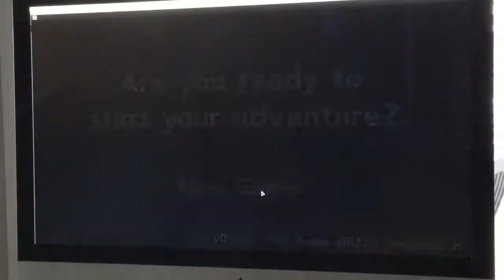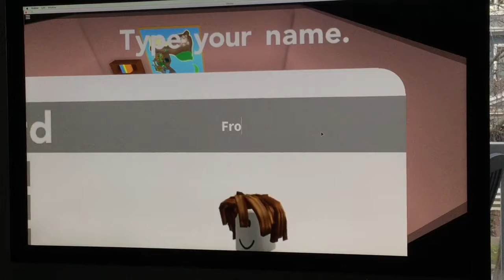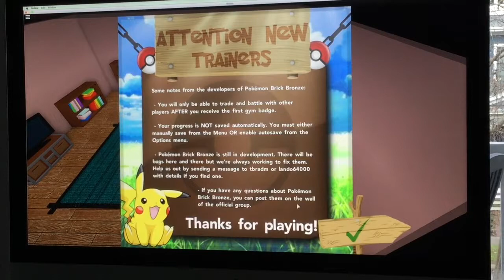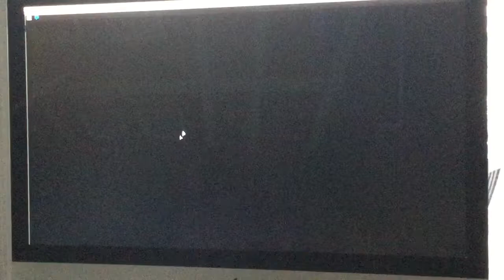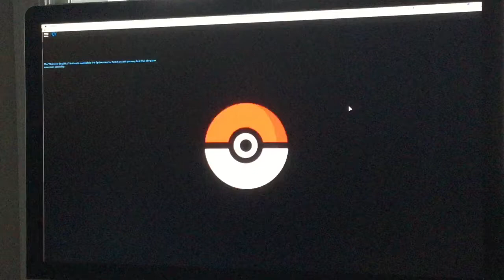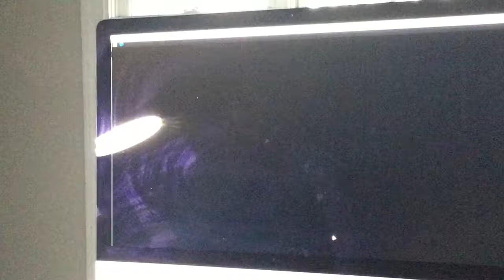Playing Brick Bronze #1